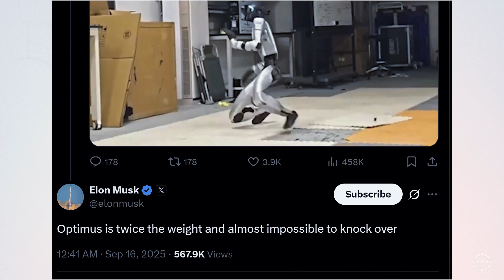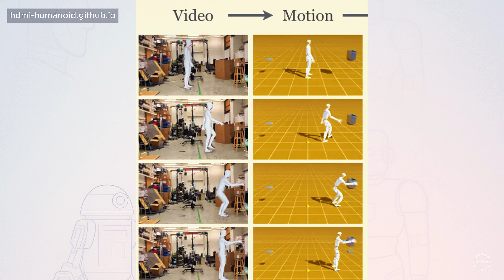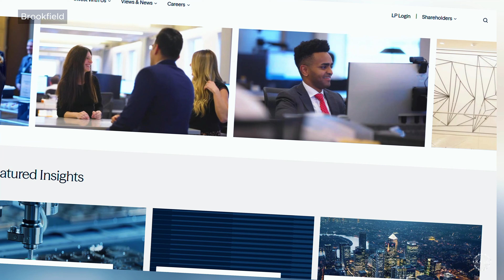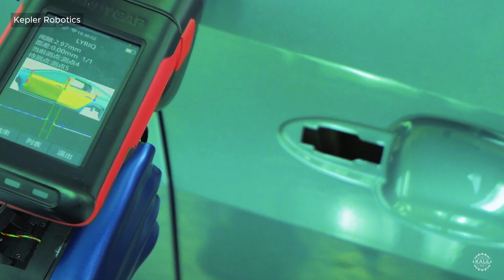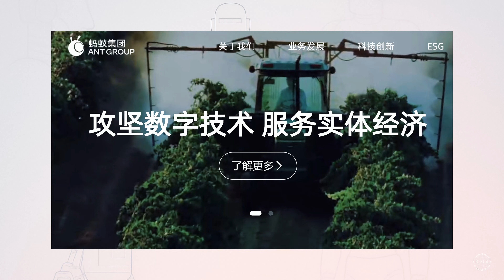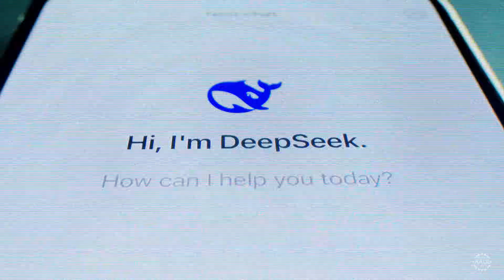Chinese Humanoid SHOCKS Elon Musk! Tesla Optimus Faces Tough Competition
Viral footage of a Chinese humanoid robot showing off its resilience recently caught the attention of Elon Musk, who insists Tesla's next-generation Optimus can outdo it.

Meanwhile, another pair of well-funded humanoids are entering mass production in Shanghai to beat it to market, including one specifically designed to mimic the Tesla Bot.

Trained through advanced reinforcement learning, the Unitree G1 humanoid is making waves with its acrobatic skills and affordability, starting at $16,000. Elon Musk claims Tesla's Gen 3 Optimus, weighing around 70 kilos, is nearly unknockable and set to rival these advancements. Meanwhile, Shanghai's Kepler Robotics and Ant Lingo Technology are pushing mass production with their K2 and R1 humanoids, designed for industrial, healthcare, and commercial tasks.

00:01 - Introduction
00:32 - Shocking Unitree G1 demo from Shenzhen
01:01 - Elon Musk's bold Tesla Optimus claims
01:35 - Unitree G1 humanoid's 'Anti-Gravity' mode
02:49 - HDMI: Humanoid Imitation for Interaction
04:05 - Rise of Video Training in Humanoid Robotics
05:07 - Kepler Robotics Starts Mass Producing K2 'Bumblebee' AI Robots
07:59 - Ant Group's Humanoid Robot Enters Mass Production
10:29 - China's Lifelike Synthetic Humans